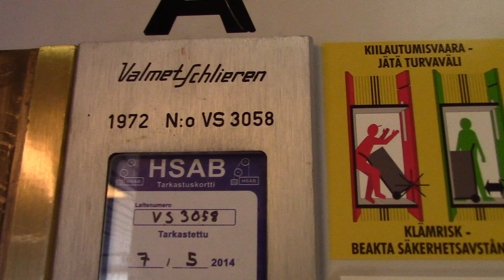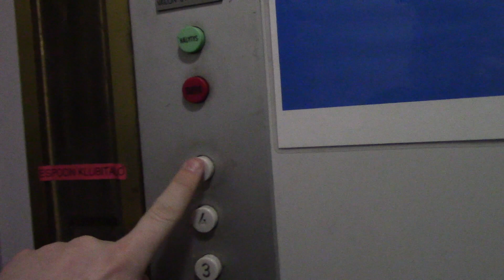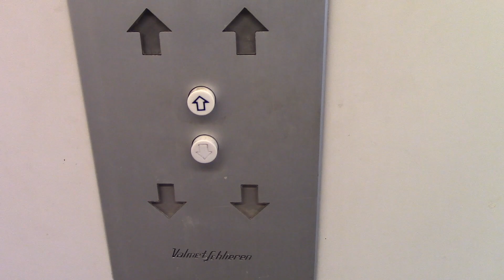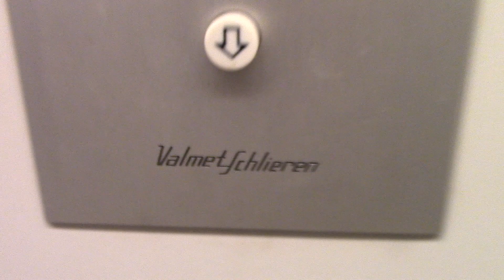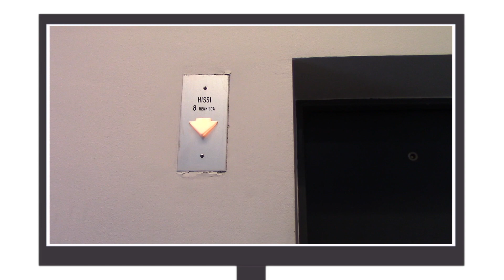Beautiful motor! 1972 Valmet-Schlieren traction elevators/lifts in Nihtisilta, Espoo FI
ELEVATOR INFO:

Manufacturer:             Valmet Oy, Tampere / Schlieren AG, Schlieren
Model / Brand:            Valmet-Schlieren
Serial:                           VS 3058-59
Other:                          Completely original
                                     Machinery by Schindler

LOCATION:

(FIN) Kutojantie 3, Nihtisilta, Espoo FI
(SWE) Vävarsvägen 3, Knäktbro, Esbo FI